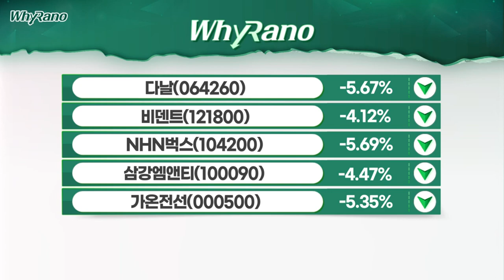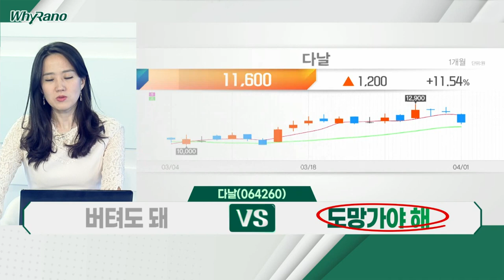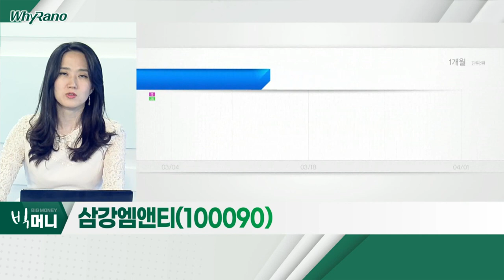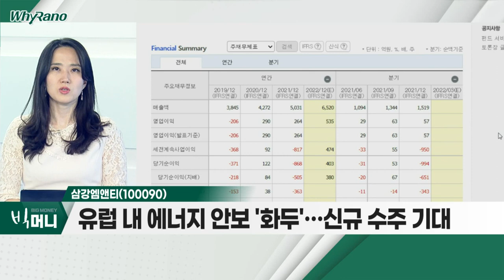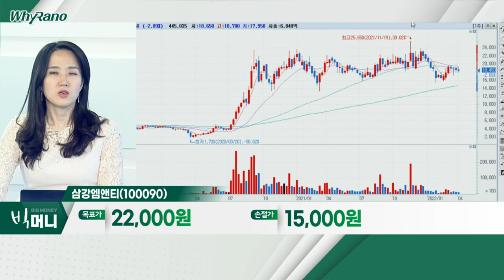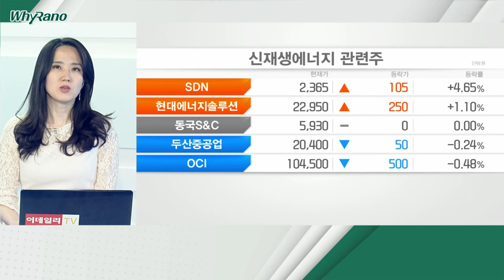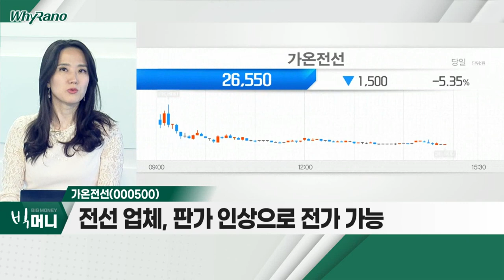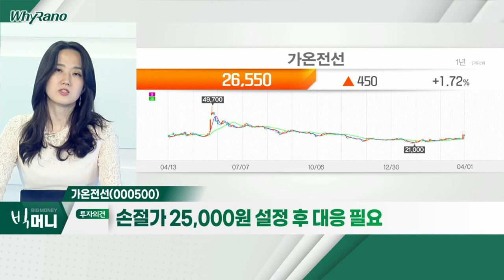다날, 삼강엠앤티, 가온전선_WhyRaNo (20220401)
다날(064260)
- 지난해 매출액, 전년비 24.5% 증가
- 휴대폰 결제 시장, 점유율 1위 기업
- 가상화폐 신동력 확보 '관건'

- 해상풍력 하부구조물 분야 '최강자'
- 신정부 재생에너지 관련 정책 수혜
- 유럽 내 에너지 안보 '화두'… 신규 수주 기대

- 구리 가격, 전고점 부근 '터치'… 관련주 급등
- 전선 업체, 판가 인상으로 전가 가능
- 테마주 '성격'… 주가 급등락 주의